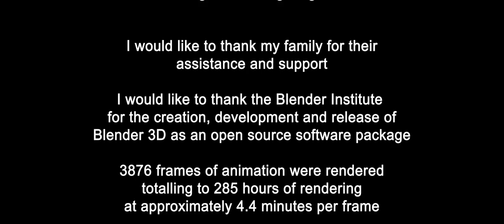George | Short film (animation) 2012 HD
"George."

I initially began producing and making george for a school based short film competition as well as university short film competition (BUFTA)

upon completion I entered George into both my school "Shindig" competition as well as the Bond University Film Awards (BUFTA)

I am proud to say that George won the "Outstanding Craft" award at All Saints Shindig and also won Best Animation in its category at BUFTA as well as the Dean's Choice award.

I would like to thank my friends for their fantastic support, my year level and graduating class of 2012, my family, my mum for paying the power bill (rendering took a long time!), the tech crew at All Saints (Steve Lewis, Jarryd Hall, Jesse Adler, Bodhi Connolly) for their support and Bond University for the fantastic awards ceremony and night.

I plan on developing george in the future, maybe creating a few more short segments in the story, I have a feeling he will be around for a long time.

I hope you enjoyed this film as much as I did making it, it has been a long and wondrous journey.

Tech specs

George was rendered out at 1920 x 800 pixels, 24 frames per second, from blender 2.63.